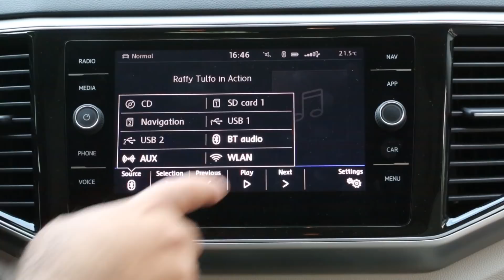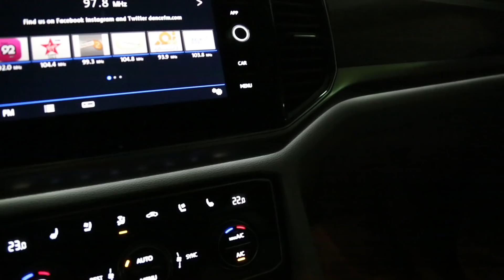تجربة قيادة فولكسفاجن تيرامونت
مركبة دفع رباعي بحجم كبير لجميع أفراد العائلة وأكثر